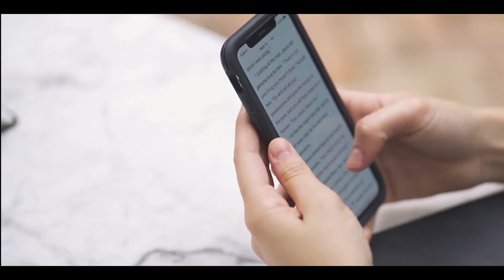Aloma Church | Encounter Bumper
Centering ourselves on Jesus while doing whatever it takes for people to experience life change

Aloma Church Ministries |1815 SR 436